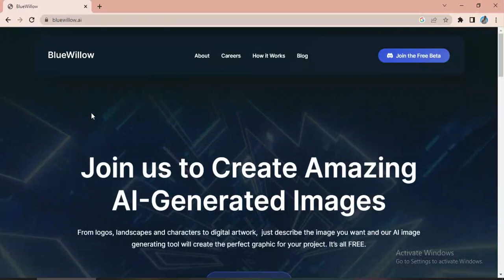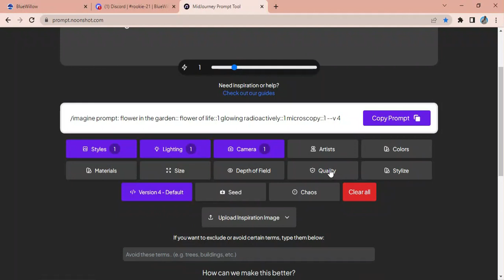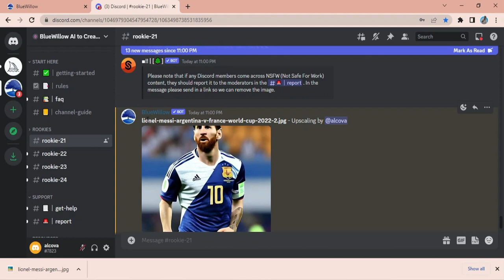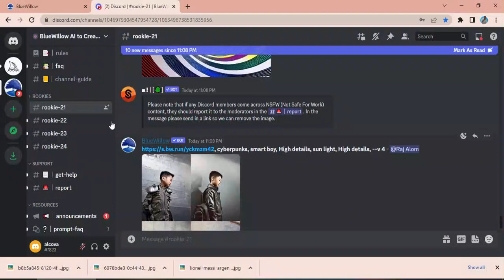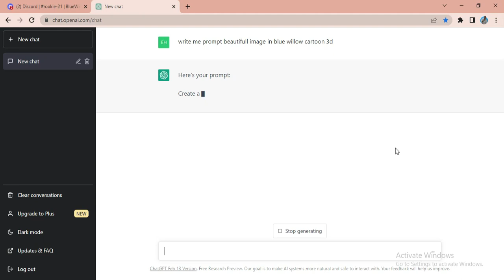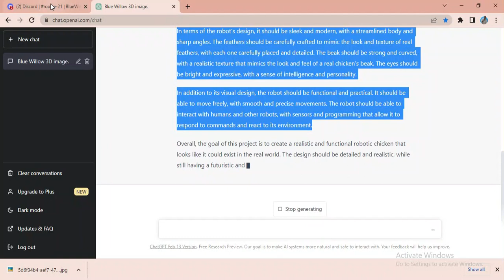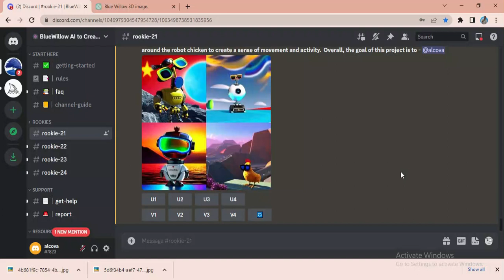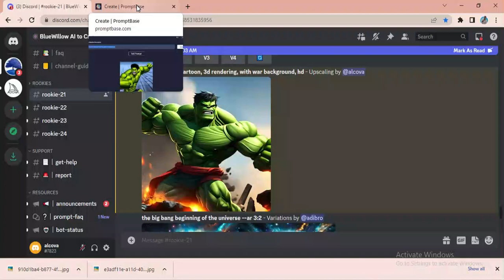TUTORIAL BLUE WILLOW, ALTERNATIF MIDJOURNEY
Bluewillow adalah generator gambar gratis yang luar biasa yang menawarkan cara yang unik dan ampuh untuk membuat gambar digital. Dengan pendekatan pertengahan untuk pembuatan gambar, opsi gaya serbaguna, dan kemampuan menghasilkan gambar yang kompleks dan layak dijelajahi oleh siapa pun yang ingin menciptakan visual yang memukau dan menarik secara gratis dan menjadi pesaing utama Midjourney yang berbayar.

Tutorial dalam video ini:
1. Membuat gambar atau design dengan perintah teks langsung sesuai imajinasi kita
2. Membuat gambar atau design dengan bantuan prompt.noonshot.com
3. Membuat gambar atau design dengan perintah bahasa inggris sesuai imajinasi kita
4. Membuat gambar atau design dengan perintah bahasa indonesia sesuai imajinasi kita
5. Membuat gambar atau design dengan perintah dari chatGPT
6. Membuat gambar atau design dengan mengkopi perintah dari midjourney
7. Membuat gambar atau design dengan bantuan promptbase.com

Image generator :
midjourney.ai
bluewillow.ai

UNREAD:
midjourney ai,
cara menggunakan bot midjourney,
digital art,
midjourney alternative free,
midjourney alternative,
midjourney alternative discord,blue willow,
blue willow ai,
midjourney free unlimited,
midjourney ai tutorial,
image generator,
midjourney guide to prompts,
midjourney guide 2023,
blue willow guide,
blue willow prompt guide,
ai creator image,
ai image creator free,ai image creator software,
ai art,
ai art generator,
artificial intelligence,
midjourney,
midjournal logo,
midjourney discord,
midjourney ai,
mod journey free, mod journey indonesia,
midjourney free unlimited,
mod journey bot,
midjourney v4,
midjourney prompt,
blue willow,
blue willow ai,
blue willow tutorial,
blue willow ai tutorial, bluewillow prompt,
blue willow discord,
blue willow settings,
blue willow ai art,
blue willow server discord,
blue willow bot invite,
tutorial mod journey,
tutorial midjourney indonesia, tutorial midjourney ai,
tutorial midjourney discord,
tutorial midjourney v4,
tutorial midjourney,
tutorial mod journey español, tutorial midjourney italiano,
tutorial midjourney surreal, midjourney tutorial for beginners